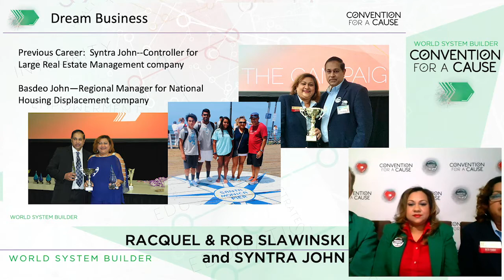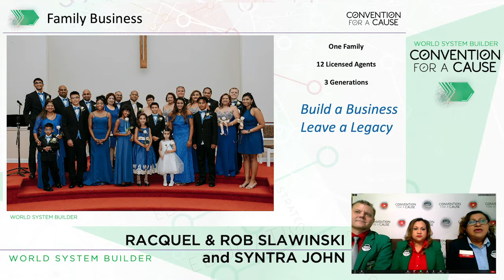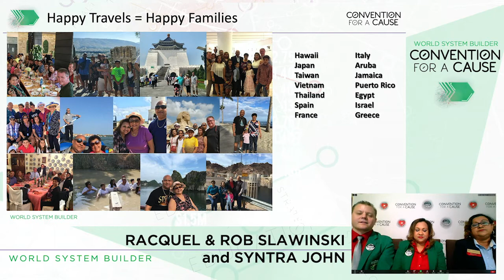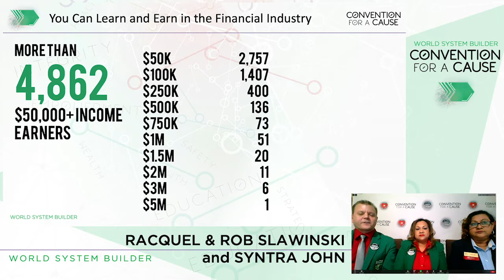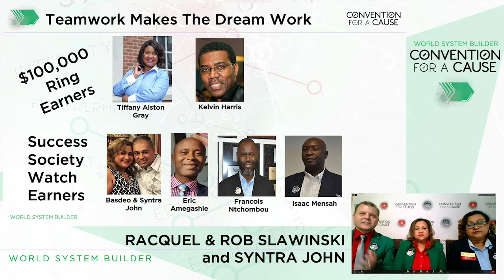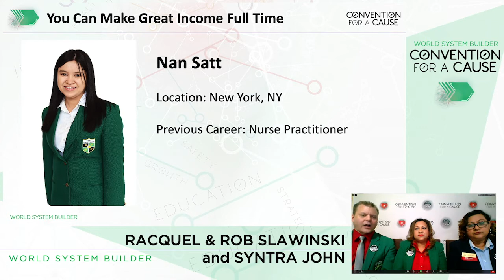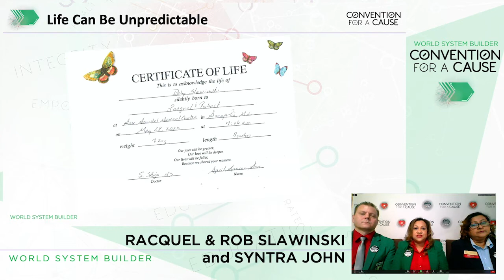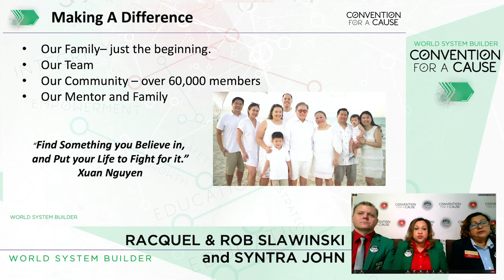WSB G20 Convention for a Cause - Slawinksi + Syntra John story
Hear Robert & Raquel Slawinski, along with Raquel's sister Syntra John, share their powerful stories of how WSB has helped their families, even in the most challenging of times.